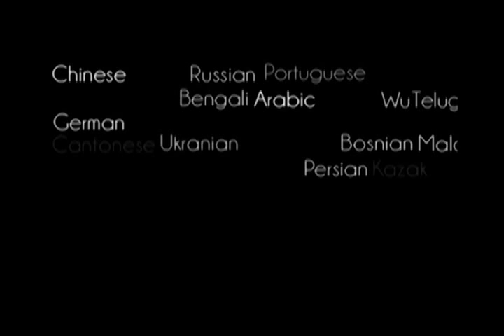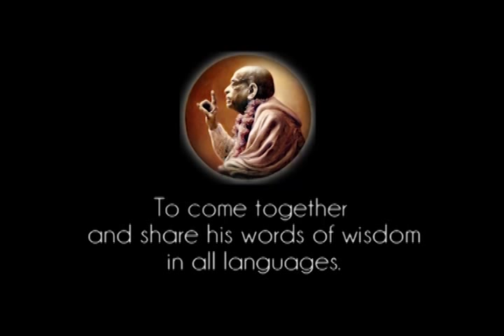We should Be very much Careful, Falldown means a Gap of Millions of Years - Prabhupada 0614